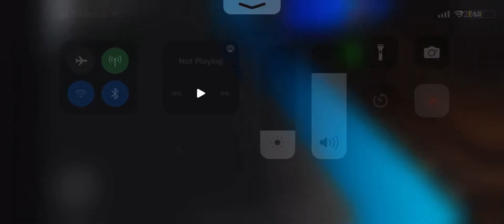CTA brown line around loop (7000 series)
Well I reached 80 subs so a special will be coming soon…